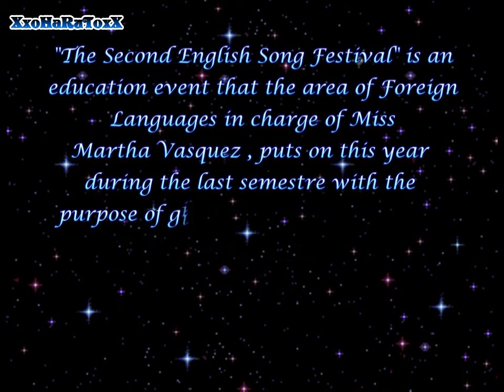Mater Admirabilis " II English Song Festival" 1/10 HD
mater admirabilis
II ENGLISH SONG FESTIVAL
Mater Admirabilis j.l.o II ENGLISH SONG FESTIVAL
mater admirabilis chiclayo